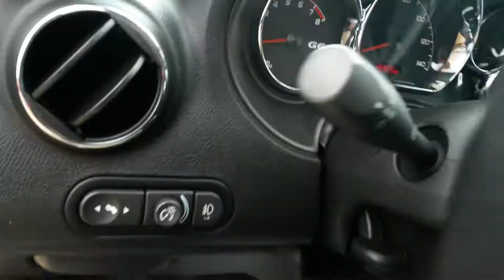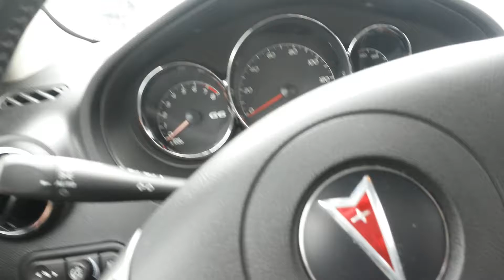2008 pontiac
G6 gxp